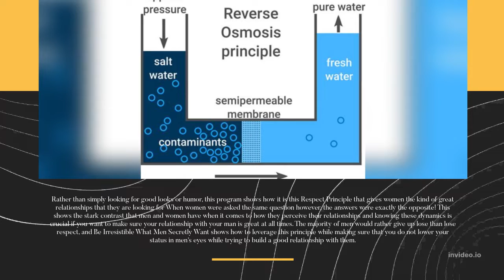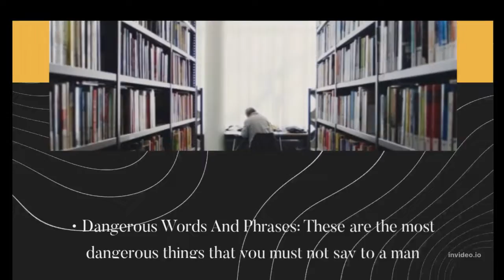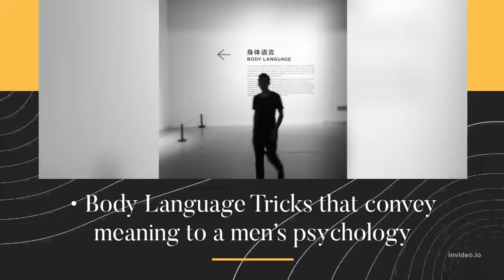Messages Of Obsession REVIEW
Today's Topic
Messages Of Obsession is a new breakthrough relationship between texting experts Aaron Fox & Elaine Chase
Do you want to learn the truth about the Messages Of Obsession program and can it really make any man fall in love with you and not think of other women again? Have you ever been worried about your man and don’t seem to be able to communicate properly with him whether by text or conversation? This program is designed to help women learn the secrets of how to make men obsess over them simply by knowing how to hit the right notes using only text communication. It shows women how they can make men feel that they are irreplaceable in their lives and feel desire once the men read the messages.
Visit the Messages Of Obsession Website a link given in the description